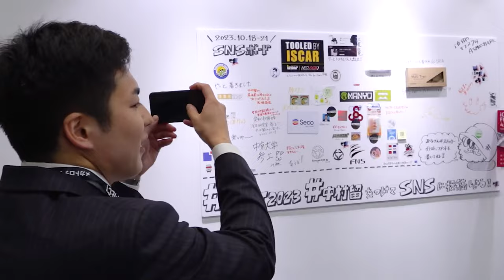Short film- Introduction of the Nakamura-Tome booth at MECT2023!